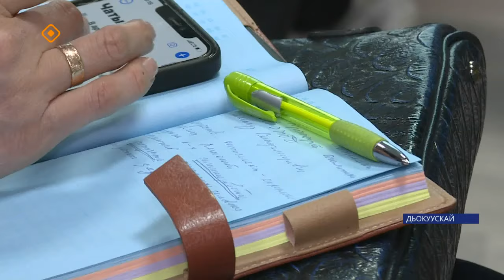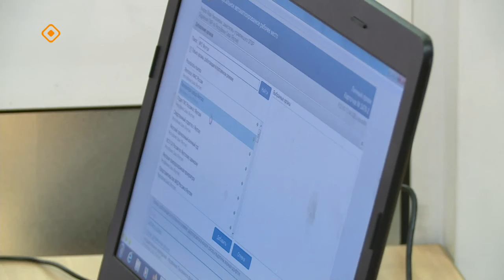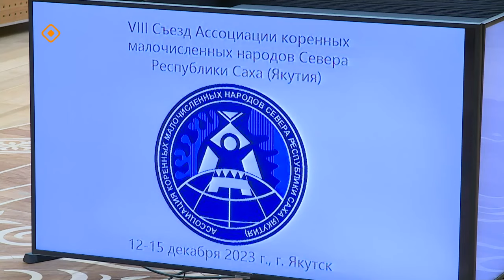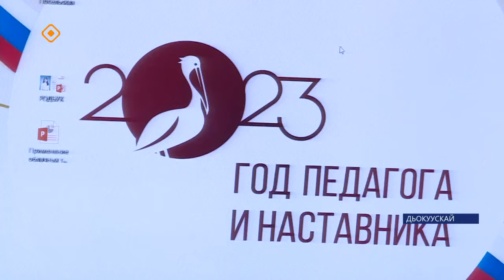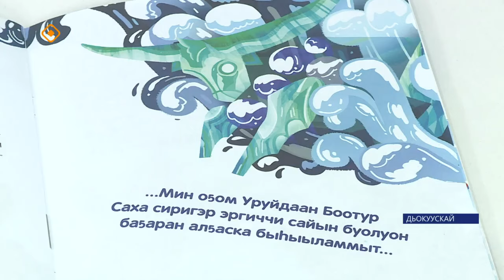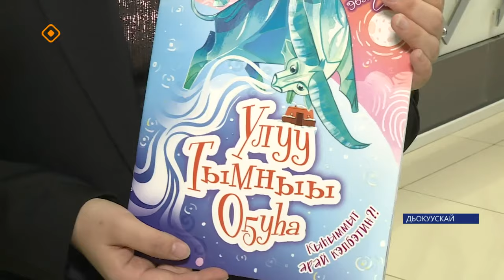«Саха сирэ» информационнай биэрии. Ахсынньы 12 күнэ 13:30